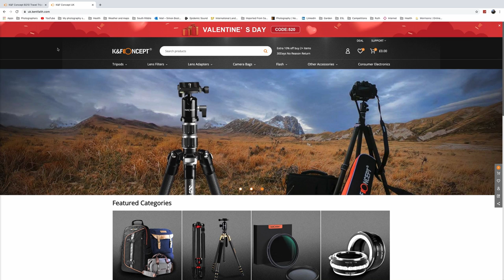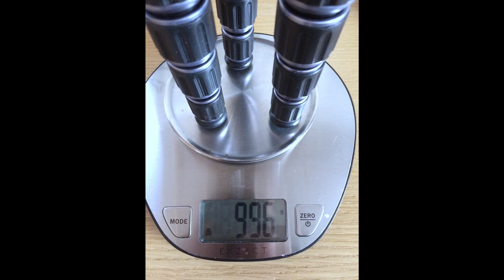K&F Concept Travel ( Vlogging )Tripod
Note: This tripod is ideally suited to small mirrorless and compact cameras with short focal length lenses. I would not recommend it for a DSLR.

In this film I briefly review the unsung hero of my most recent videos, the K&F Concept Travel Tripod. Weighing in at just 1kg, this lovely little carbon fibre tripod has performed absolutely flawlessly since I took delivery of it three months ago. If you are looking for a tripod for a small mirrorless system or an equally small vlogging camera set-up, then look no further. This has it all. It's got a five section, quick release leg system with a nifty safety lock that when fully extended reaches over 5ft in height (155cm). Pack size is 14 inches (36cm) so it will easily fit into a small carry-on suitcase. There is an extendable centre column and a 3D ball head with 360 degree rotation for those lovely panoramic shots. Although K&F say this is capable of supporting up to 8kg, I wouldn't recommend it.

By using the below links to buy your equipment, you are directly contributing a small amount to help me make more of these films for you to enjoy.

Gitzo GT4542LS Series 4 6X Systematic Carbon Tripod

Other:
Garmin Fenix 5 Activity watch and GPS